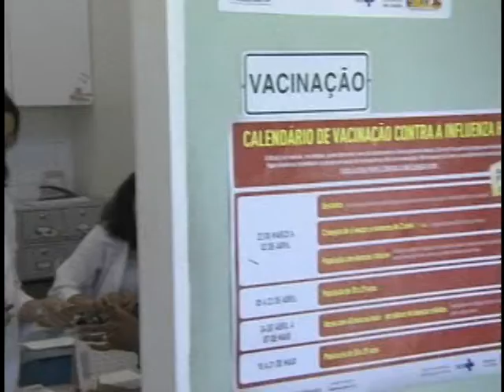Campanha de Vacinação contra a Gripe atinge 22 milhões de pessoas em todo o Brasil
NBR NOTÍCIAS - 02.06.12: O Ministério da Saúde divulgou dados parciais da 14° Campanha de Vacinação Contra a Gripe no país. Quase 22 milhões de pessoas foram vacinadas neste ano, o equivalente a 72,41% do público alvo. Estudos mostram que a vacina pode reduzir  o número de hospitalização por pneumonia e a mortalidade global. Em 2012, a campanha durou 55 dias.